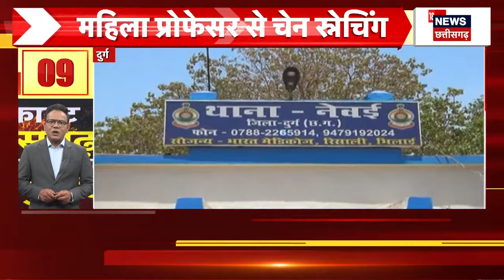Bhopal News : बड़ा तालाब में डल झील की तरह चलेंगे शिकारे, 14 जून को मिलेगी शिकारे की सौगात | MP News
Bhopal News : Bhopal के लोगों के अच्छी खबर है. Bhopal के बड़े झील में भी Kashmir की डल झील (Dal Lake) की तरह शिकारा चलेंगे. 14 जून को मिलेगी शिकारे की सौगात.

n18oc_elections
About: